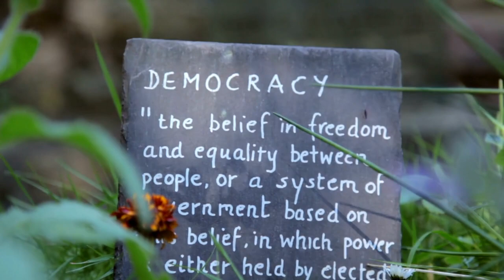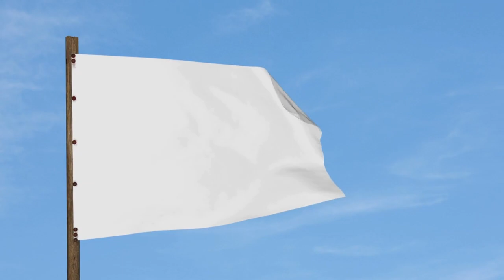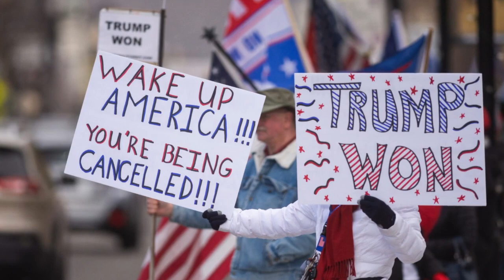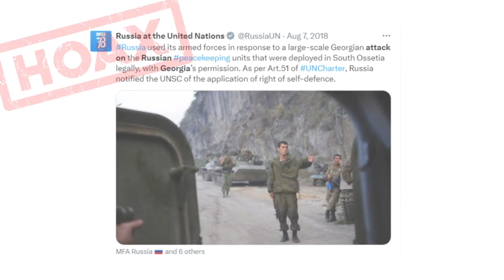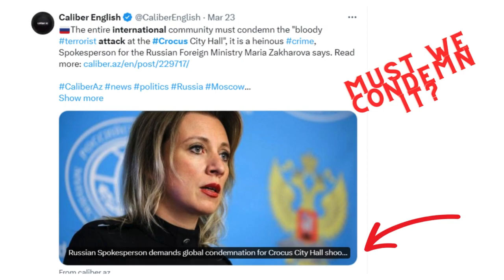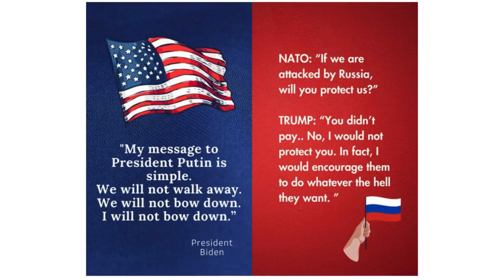Democracy is burning!!!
Some of the most toxic dictators the world has ever seen, started life, politically speaking, with the promise of something better. They gave hope to those that needed it, they stirred a sense of belonging in the disaffected and upset, for example Hitler didn’t rise to power because post World War 1 Germany was booming, no, it was in the toilet and desperately looking for a way out.  Much in the same way a cult leader would accumulate their flock, using a natural charisma, they would go about creating a power imbalance between themselves and those who chose to listen. Undoubtedly narcissistic, the whole game of manipulation would be driven by a belief that they were somehow chosen to be in this place, in this time, at this moment to save them from a fear that they had a significant responsibility for creating.  Whether as a member of a military coup or someone who perverted democracy, they have all achieved goals through the ultimate use of fear. Whether it be fear for the hated Jew or fear of the illegal immigrant or fear of becoming an internationally impotent country, it’s always been fear that has driven these dictators to power.

Worryingly, is that a large swath of America supports the concept of revolution, a total anathema before Trump came along. He has emboldened the rabble, especially those looney tune right wingers who previously kept their actions hidden in the wilderness of the South, but now have found a home for themselves in the mainstream, where their conspiracy theories and right wing ideals have given rise to dangerous talking points like QAnon etc.  It’s a highly concerning situation and an existential threat to not only American democracy but global democracy as well.

For some of the best updates on the current war,  I recommend
@DenysDavydov - Denys Davydov
@ukrainematters - Ukraine Matters
@RFU - Reporting from Ukraine

All comments are welcome. Dark Histories is heavily involved in understanding the Invasion of Ukraine by Russia, its implications on not just that area but the globe as a whole. This is history in the making and we MUST grasp it and understand it so that it never repeats. That being said, we MUST have fun doing so. I love memes and messing around with things so please have giggle and lets learn together. This is another video in our 'The Invasion of Ukraine by Russia - History in the making' playlist. Follow this link.